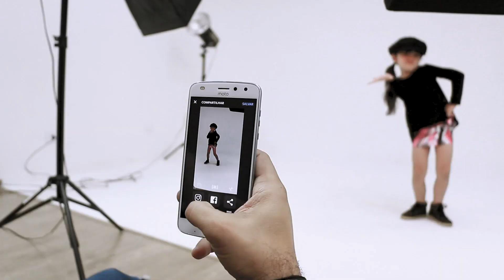Making Of Marca - Pomar